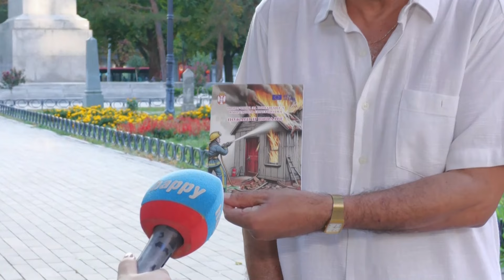Kako u Nisu zive pripadnici romske nacionalne manjine i sa kojim se sve problemima suocavaju?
Uključenje: Marija Janković - Novinar TV Happy

Voditelji: Anđela Lakićević i Milica Janković